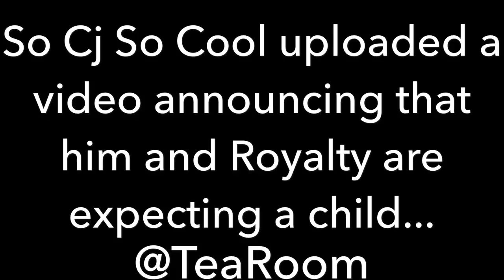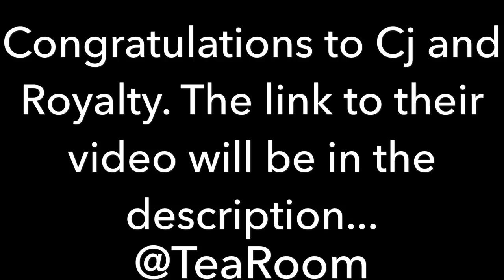ROYALTY (CJ SO COOL) IS PREGNANT!!!